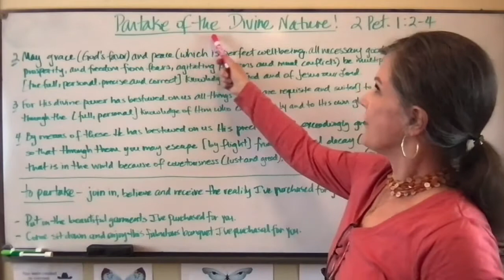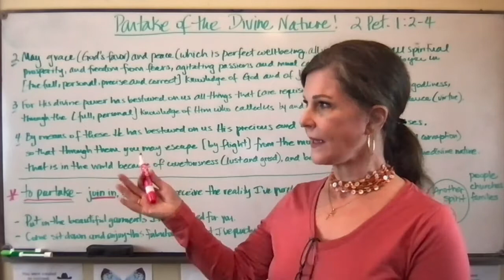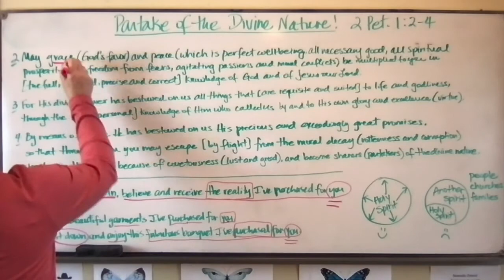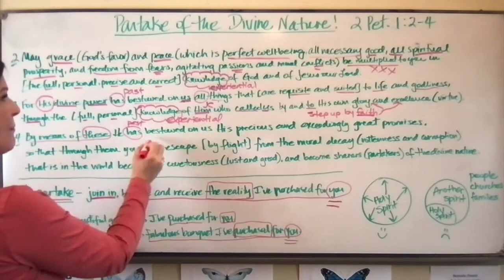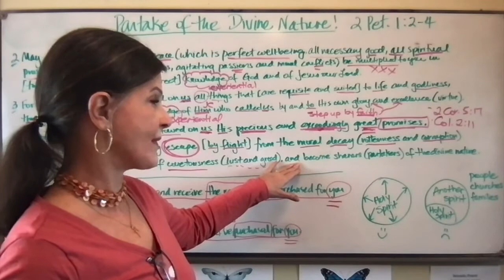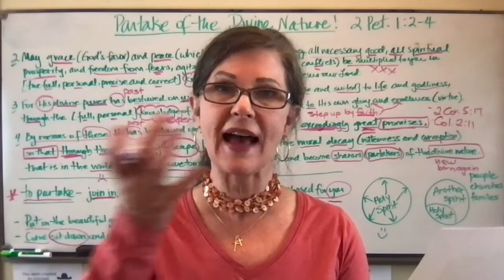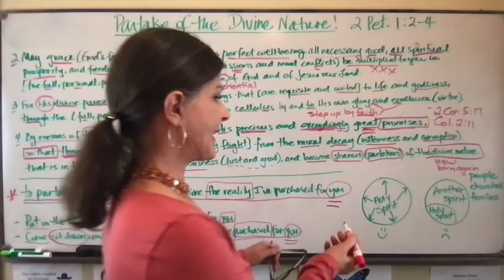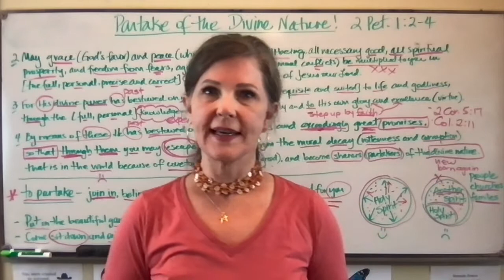Partake of the Divine Nature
Are you partaking of the divine nature? If not, then this video is for you!